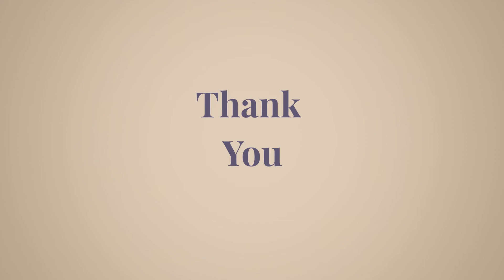TIMELINE INCIDENT |1864 |COMPETITVE EXAM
Historical incidents around the world. When the history tells about you.